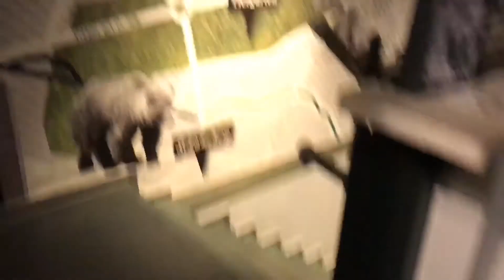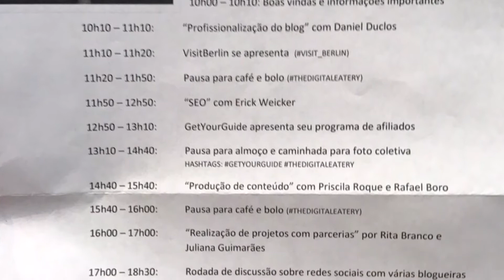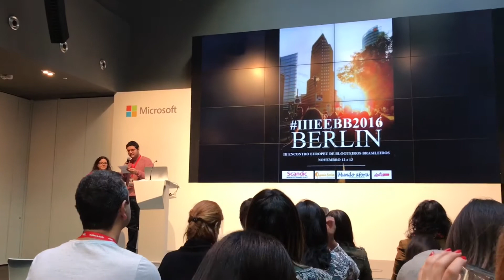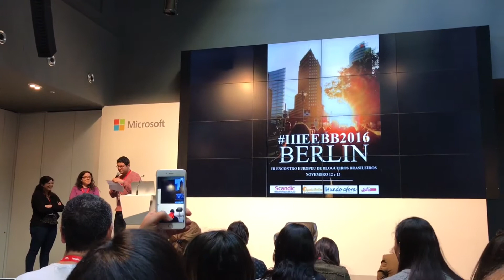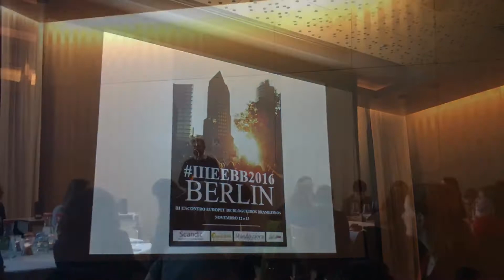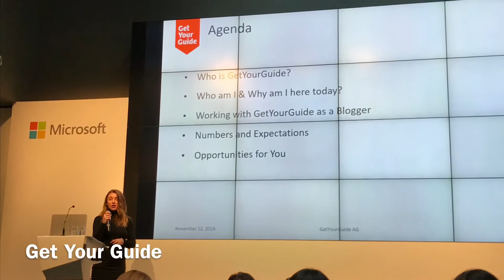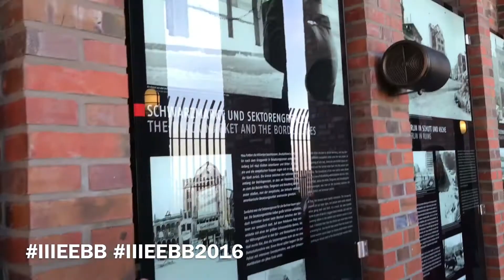N°308 - III Encontro Europeu de Blogueiros Brasileiros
Organizadores e patrocinadores do Encontro Europeu de Blogueiros Brasileiros realizado dias 12 e 13 de novembro de 2016. Thank you!!! 😃📷🎯📝🇩🇪🎁🛍🎊💝💐😘👍🏼 IIIEEBB IIIEEBB2016 CanalBackpackingalone Brasileirosmundoafora @brasileirosmundoafora AgendaBerlim @agendaberlim Visit_Berlin @visit_berlin Getyourguide @getyourguide Microsoftdeutschland Thedigitaleatery Scandicberlin Scandicblogger @Scandicberlinpotsdamerplatz Panoramapunkt @Panoramapunkt TheCircushostel TheCircushostelBerlin @TheCircushostel

Segue a lista de todos os blogs que participaram do III EEBB. Ano que vem nos vemos em Paris!

Ana Paula Risson do Ana de Amsterdam
Bárbara Campanaro do Viva Toscana
Camillian e Rodrigo do Destino Munique
Carina e Martinha do Viajoteca
Carol Pascoal do Londres com Crianças
Claudia e Marisa do Brasileiros Mundo Afora
Claudia do Claudias Welt
Cristina Rosa do Sol de Barcelona
Daniel Duclos do Ducs Amsterdam
Edson Amorina do Ligado em Viagem
Erick e Fabiane do Euro Dicas
Gabrielle Wiederkher do Viagem Jovem
Gisele, Daniel e Vanessa do Viajar pela Europa
Hellianny do Barcelona Emociona
Ingrid do Em Roma
José Oliveira do Vou pra Alemanha
Juliana Bezerra do Rumo a Madrid
Juliana Guimarães do Eu Ando pelo Mundo
Katia Farias do Grossa, eu?
Karine Keogh do Ká Entre Nós
Karine Porto do Brazuka
Kelly Bauer do Femme Volátil
Letícia Diethelm do Viva Viena!
Liliana Carneiro do Catálogo de Viagens
Louise Elali do Sos Viagem
Luli Monteleone do Trend Tips
Manaíra Araújo do Manaíra Araújo
Márcia Oliveira do Viajando por Aí
Maria Eugênia dos Santos do Milão nas Mãos
Mônica Barbosa do De Café por Barcelona
Monique Bianchi do Me Joguei no Mundo
Naiara Back do Aqueles que Viajam
Nicole Plauto e Pacelli Luckwu do Agenda Berlim
Patricia Becker do Um Casal na Alemanha
Patrícia do Guia de Roma
Paula Augot  No Mundo da Paula
Priscila e Rafael do Cultuga
Rafaella Vilafranca do Viagem Hamburgo
Raquel do Canal Backpackingalone
Raquel Machado do Praga Boêmia
Regina Oki do Turista Fulltime
Renata Autran do As Viagens da Rê
Renata Inforzato do Direto de Paris
Rita Branco do O Porto Encanta
Rode Pfeifer do Entre Duas Culturas
Rodrigo Pinto do Trupe da Trip
Sarah Galvão do Almost Locals
Suzana Paquete do That Good Trip
Thais Nascimento do Sete Mil Km
Tina Wells do Londres pra Você